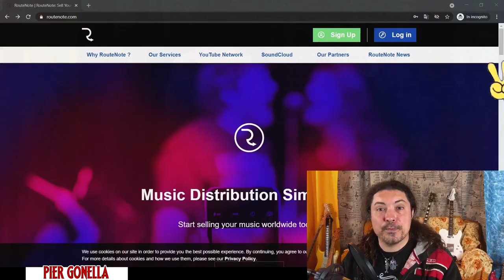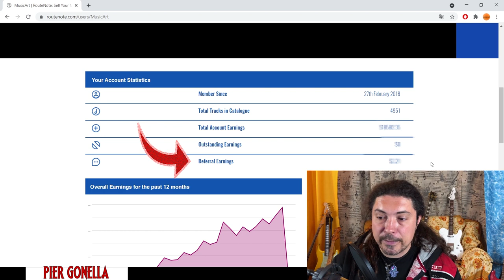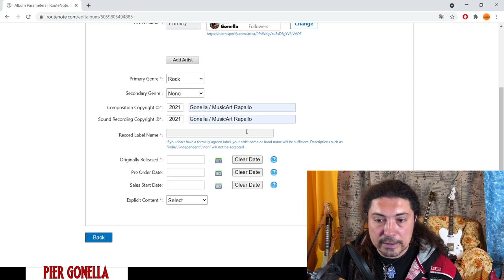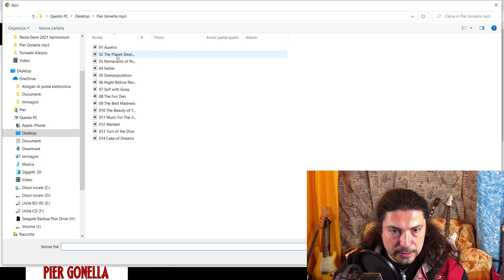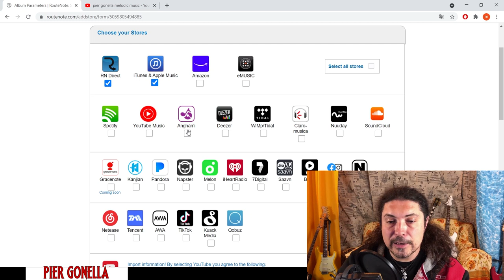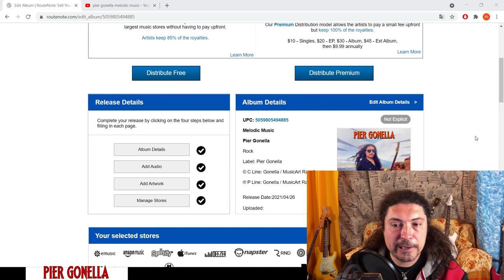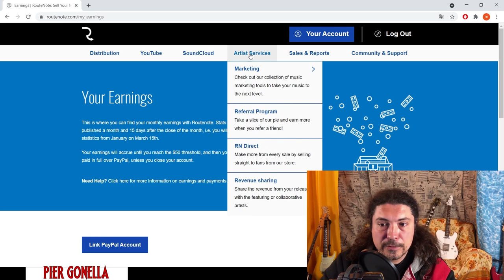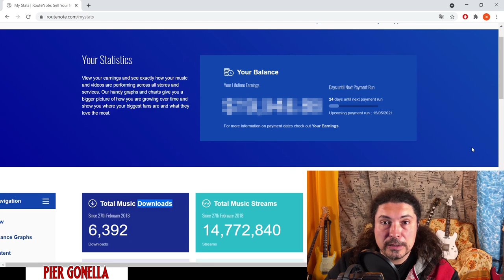Guida definitiva Come pubblicare musica in digitale gratis (Spotify Amazon etc) Tutorial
Megatutorial Routenote | Guida definitiva per caricare musica in digitale gratis (Spotify Amazon Apple Music Google Play Deezer Tik Tok)

00:00​ Introduzione
00:24​ Presentazione
00:36​ Perche´ questo tutorial
00:50 Capitoli del Video
01:31 Link per iscriversi e Disclaimer
02:39 ISCRIZIONE AL PORTALE
06:12 Log in e panoramica del sito
08:54 Inizio pubblicazione Nuovo Album
09:42 I 4 step : 1 Dettagli del Disco 2 Tracce Audio 3 Copertina 4 Scelta Negozi Online
10:12  Primo Step: DETTAGLI DEL DISCO (Titolo, Artista, lingua etc)
14:12  Secondo Step: CARICHIAMO LE TRACCE AUDIO
18:31 Terzo step: CARICHIAMO LA COPERTINA
20:14 Step 4: SCELTA DELLA COPERTINA su cui pubblicare (Spotify Amazon etc)
20:52 Youtube Content Id e Monetizzazione
23:50 Step Completati, processo di Approvazione e ultime modifiche
24:20 Scelta del Piano Gratuito
25:17 Sezione Discografia
25:41 Album approvati | In Approvazione | Far rimuovere una pubblicazione
26:59 Se l album non passa il processo di approvazione
27:44 Quanto tempo ci vuole perche´ il disco sia pubblico sui portali
28:06 Soldi, Come avvengono i pagamenti
29:33 Piano Gratuito: Routenote trattiene il15% dei proventi
31:09 Report:  Dettagli di tutti gli ascolti e download ogni mese
33:04 Statistiche
33:35 Non credere che sia smplice guadagnare
33:58 perche´ pubblicare la tua musica
34:50 Registrare un disco nel 2021
37:12 Aspetti negativi di Routenote
40:01 Aspetti positivi di Routenote
41:20 Conclusioni

Penso che questo tutorial sia utile per tutti i musicisti che non hanno una casa discografica o che vogliano fare l'esperienza di pubblicare la propria musica in modo piu' serio delle solite foto su facebook a caso in studio di registrazione. Spero ti possa essere utile.